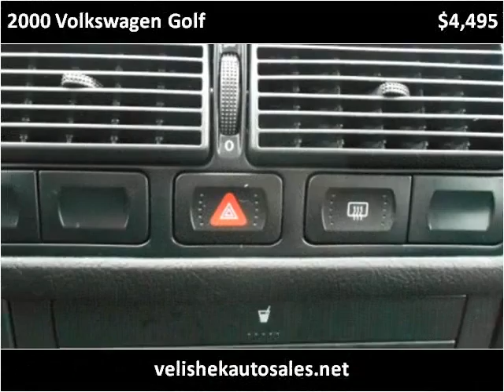2000 Volkswagen Golf Used Cars Prior Lake MN